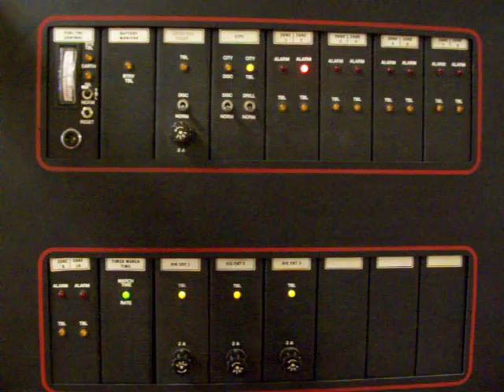Simplex 2001-8001 Fire Alarm & Panel Reset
Clip used as part of a training video for this panel.  Shows alarm with reset function for this type of panel.  As shown, when the system is in alarm, a steady red LED lights up under the zone that the alarm came from (top row, 5th card from the left).  The signal pattern is March Time (120 bpm.)  The March Time Rate module (green LED in the second row, second card from the left) as well as the yellow LED trouble indicators for the Signal Circuit modules (3rd, 4th and 5th cards from the left on the second row) flash on and off in sync with the horns cycling on and off.  The siren at the very end is from the fire panel tripping the security system.  This system is at a vocational school and was in another one of my videos (...and comments debating anything about what I have posted regarding this system will be deleted.)